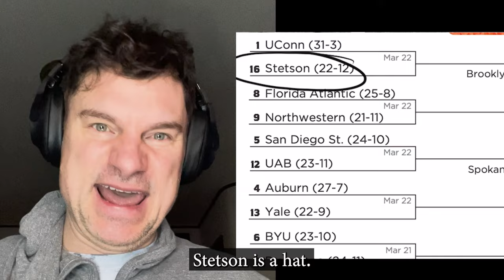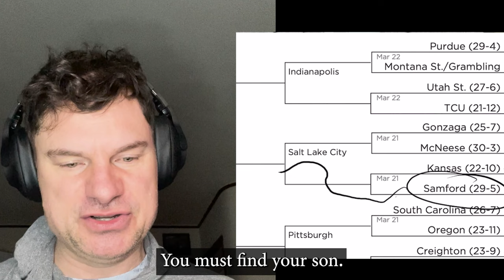Enraged March Is Here!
my full selectings of who will win Enraged March!

CONNECT IT WITH FLULA IN ALL THE WAYS!!

FROM FLULA TO YOU1
BOOM! Hallo to you!  I am Flula Borg, a German Man of Adventure and Music and Many Other Items of Dopeness! You have perhaps seen me inside Pitch Perfect 2, or in my Appearings on CONAN, or in my Automobile making Musik or wondering why Jennifer does poop at Partys (I still do not know it why!)  Join me here for YouTube-Exklusive Content inkluding Vlogs, Celebrity Interviews, Dope Musik, Comedy Times, Drama Times, DJ Times and much many more Dope Times! See you soon and oh yes: DÄNCE!!